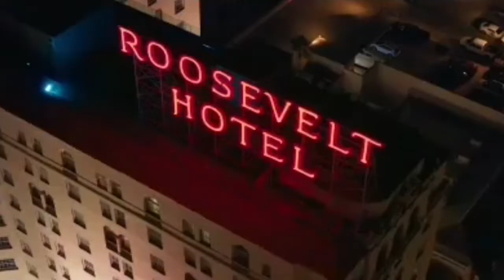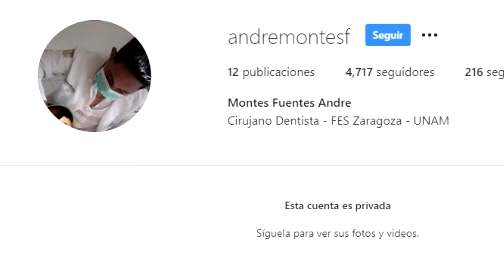ASÍ LE RESPONDE EL NOVIO DE YALITZA APARICIO A SU EX MUJER